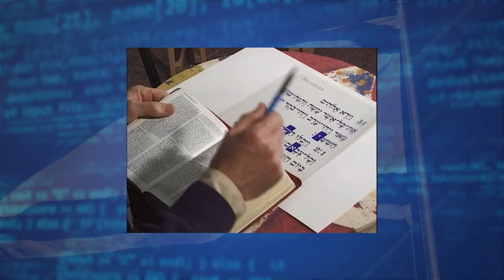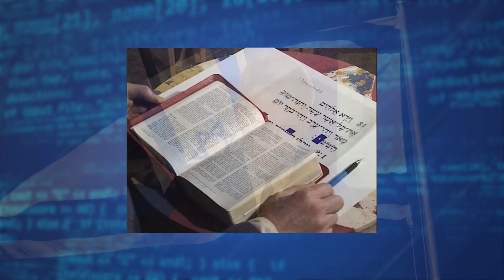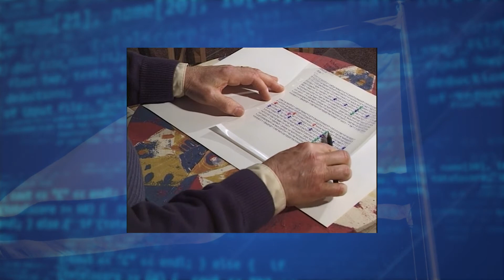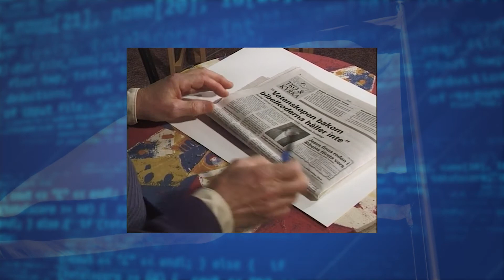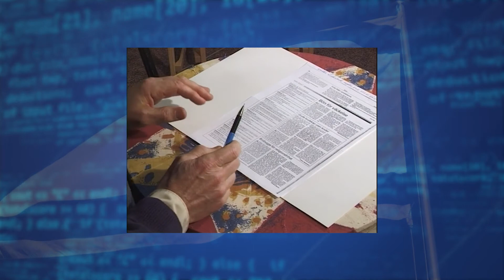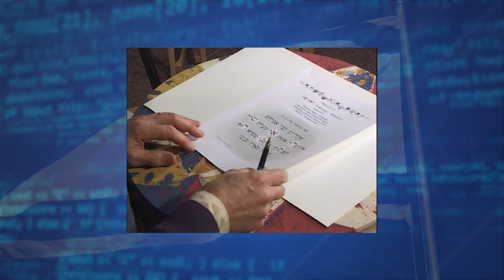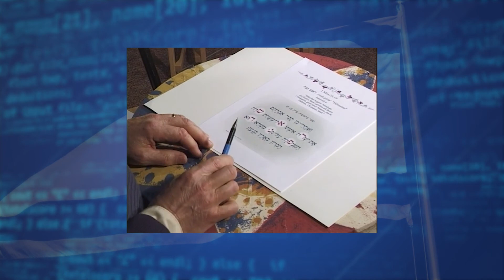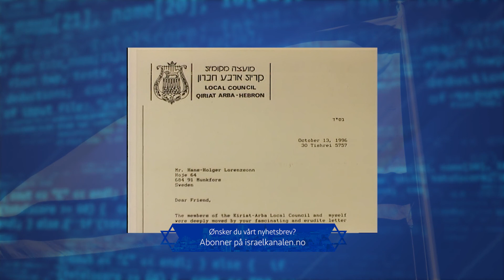Israelkanalen #356 Hans Holger Lorenzsonn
Dette er det tredje av fire program i en miniserie om bibelkoder. Opptaket er gjort av Cymbal TV, men vi syntes dette var så interessant at vi har valgt å sende dette på Israelkanalen på Visjon Norge. Dersom du ønsker å vite mer om bibelkoder, har Hans Holger Lorenzsonn gjort sine hefter tilgjengelig for oss i digitalt format.

Vil du støtte Israelkanalen? Det nye kontonummeret vårt er 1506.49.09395. Du kan også støtte oss gjennom Vipps til 221012.